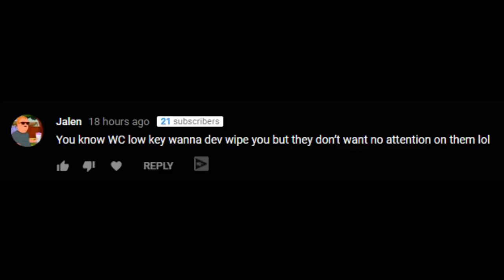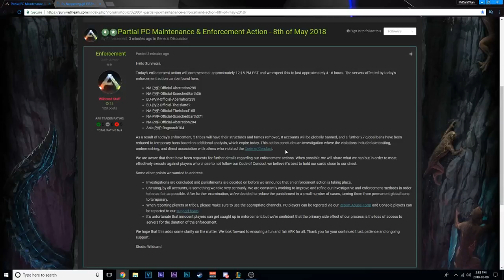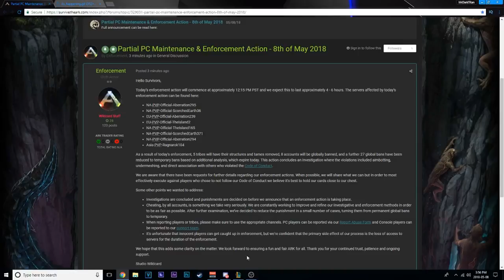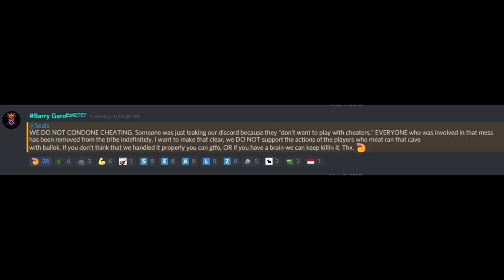BARRY SEALS AND TEA DEV WIPED!?!?!?! | Ark May 8th 2018 Enforcement !